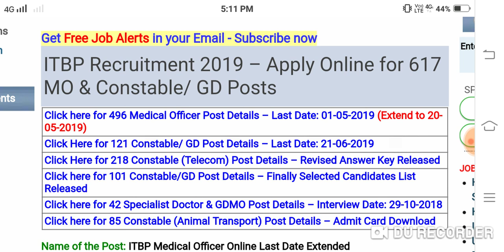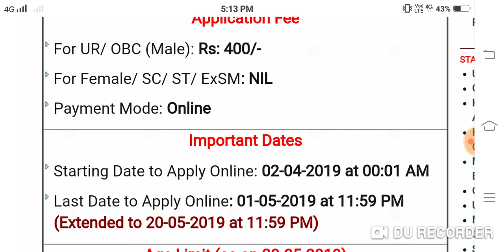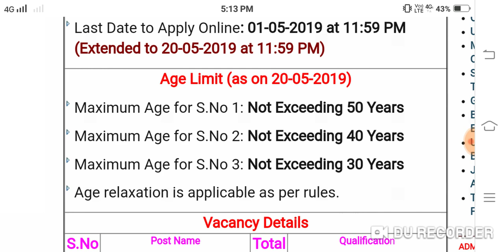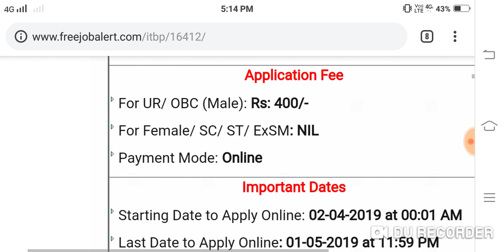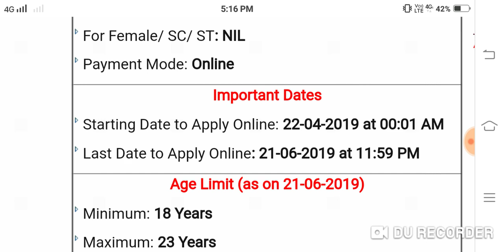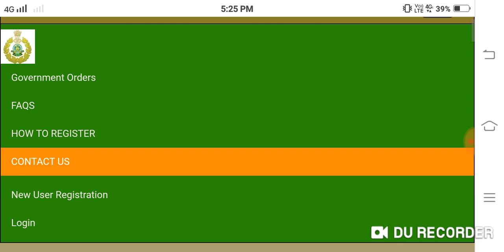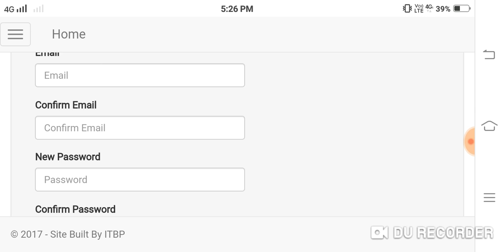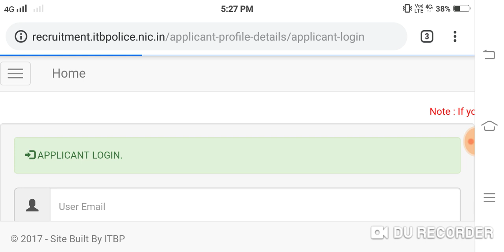ITBP Recruitment 2019 / Special police Force online form / Manipur job channel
Website link-all information u can know here

Manipur top channel bu support taobiyu thabakki anaoba amasung update latest phangbiyu amasung support taobiyu

Mayam text taobairakpa yagani akuppa maram khangningba leiragasu exam gi